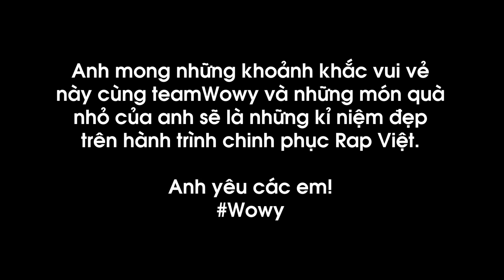HLV WOWY TẶNG QUẦN XÌ CHO THÍ SINH RAP VIỆT MÙA 2 😂😂😂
HLV WOWY LO TỪ TRONG RA NGOÀI, TẶNG QUẦN XÌ CHO THÍ SINH RAP VIỆT MÙA 2 😂😂😂

❤ Wowy up clip lưu giữ làm kỉ niệm vui vẻ là 9, còn dìm hàng thí sinh là 10 nha các bạn 😂😂😂
Nước cờ của Wowy đơn giản tới mức mà ai cũng thấy được. Đôi khi nghĩ sâu xa quá ta quên mất những bạn trẻ đến với Rap Việt là đang tiềm kiếm cơ hội, nuôi hy vọng phát triển. Thế hệ GenZ hiện tại, Wowy đánh giá khá cao, các bạn đôi lúc hơi tự kỷ, hơi cô lập nhưng khả năng học hỏi và tiếp cận rất nhanh, nếu được cơ hội cọ sát và mở rộng thế giới quan các bạn sẽ bứt phá rất xa. Cũng như các bạn từng có kĩ năng trước đó khi tham gia trong teamWowy, thì ai cũng như ai, các bạn coi nhau như một gia đình, hướng dẫn, trao đổi hỏi ý kiến và tôn trọng tác phẩm của nhau.
Còn việc huấn luyện hay trao đổi huấn luyện các bạn ra sao thì điều Wowy làm là mở thế giới quan của các bạn ra, trái đất vũ trụ này muôn màu muôn vẻ muôn vạn góc nhìn, nếu chúng ta cho phép bản thân mở cánh cửa của chính mình, chúng ta sẽ như nhà du hành dạo chơi thiên hà này. Wowy cũng thường xuyên tạo nhiều hoạt động bên lề cho các bạn và ghi hình lại đó là khả năng và sở thích chụp hình quay phim của Wowy mà thôi, hơn hết Wowy muốn khán giả nhớ tên các bạn thí sinh của mình nhiều hơn thông qua những câu chuyện giản dị gần gũi từ chính cuộc sống đời thường của các bạn. Điều cuối cùng là, Rap Việt là một kí ức đẹp của nhiều rapper Việt Nam ở thế kỉ 21, Wowy muốn lưu giữ lại những kỉ niệm mà cuộc đời mình từng trải qua trong niềm hân hoan này.

Anh mong những khoảnh khắc vui vẻ này cùng teamWowy và những món quà nhỏ của anh sẽ là những kỉ niệm đẹp trên hành trình chinh phục Rap Việt của các em. Anh yêu các em
Arthur, Jade, Blacka, TBO, Free, Lập Nguyên, NightT, Babygang, Hoàng Anh, Pháo ❤️

P/s: Cảm ơn các bạn nhân viên CalvinKlein mycalvins store tại Cresent Mall đã chăm 10 đứa trẻ nhiệt tình giúp anh nha. Dắt tụi nhỏ này đi tới đâu là như nhà trẻ tới đó

👍 Mọi người Follow Thí sinh Wowyteam của tui nha

Wowy is a Vietnamese rapper, composer, actor, contemporary artist.